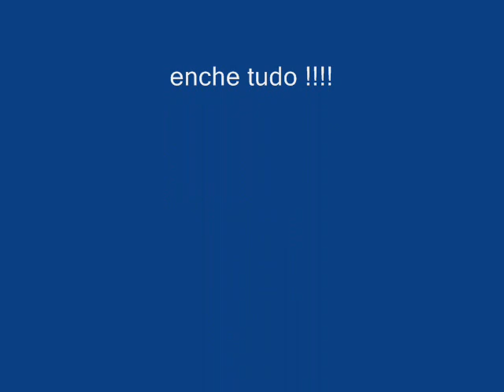se burrisse matasse !!!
famosa carol que respondeu a pior merda que podia se imaginar
até um bebe iria responder melhor
maisa carol tem um orgão estranho nela
chamado astronauta, inscrivible